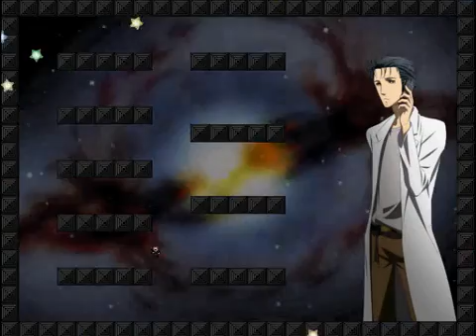♞ [MergA] So Frustrating... I Wanna Kill The Kamilia 2 | Influka Room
♞ [MergA] First Time-Blind Commentary: Boss Number 3 - That *one* part... Liked everything else, but that really made me go nuts!
And apparently you can avoid God's attack.

I Wanna Kill The Kamilia 2 is an IWBTG fangame by Influka. You could call it a tribute to all the other fangames, as it takes their ideas and makes some a lot harder.